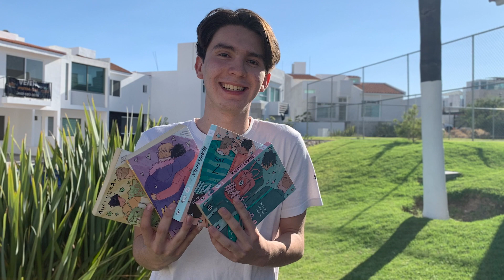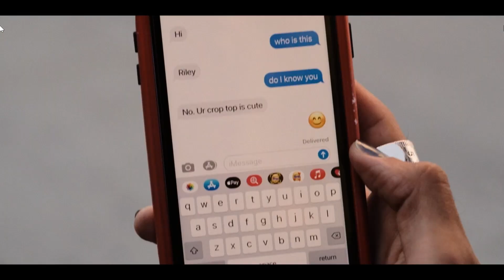5 SERIES QUE DEBES VER SI AMASTE HEARTSTOPPER🌈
Para este video nos vamos a concentrar más que nada en series con tramas que se concentren en esta temática o que por lo menos su representación sea una parte importante de la misma. Okay? va. Así que sin más embrollo, aquí les van 5 de nuestras series LGBT+ favoritas.

"Las imágenes, efectos y sonidos no son de completa propiedad de EMBI CHANNEL y sus creadores, se utilizan con fines educativos, de difusión o periodísticos"